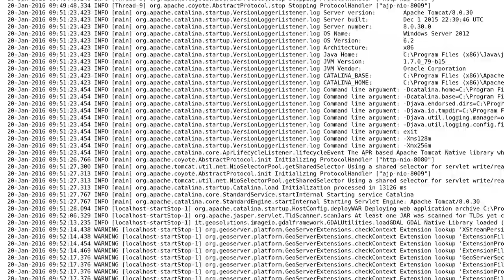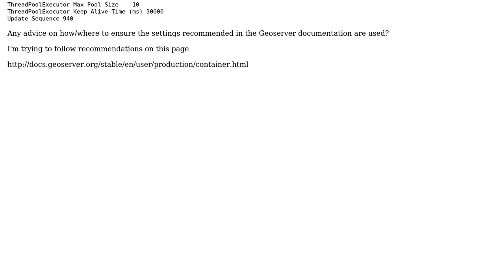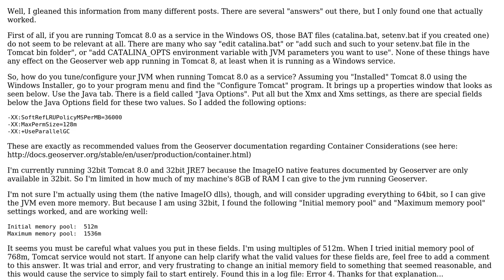GIS: Optimizing JVM for Geoserver running in Tomcat in Windows environment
With thanks & praise to God, and with thanks to the many people who have made this project possible! | Content (except music & images) licensed under CC BY-SA | Music | Images & others | With thanks to user PolyGeo user Brian B and the Stack Exchange Network Trademarks are property of their respective owners. You are responsible for your own actions.